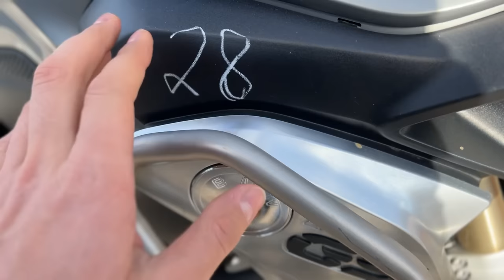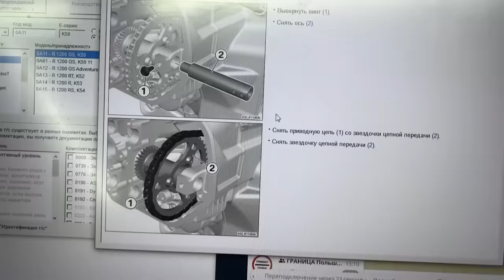AMAZING damaged Motorcycle BMW r1200gs from COPART AUCTION. Buying and Restoring